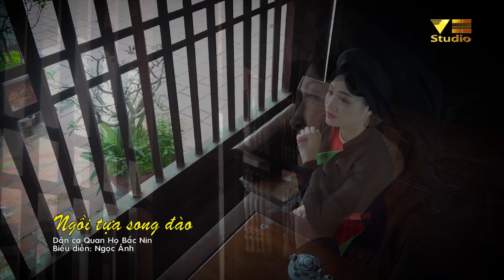Áo tứ thân bên Đình - Dân ca quan họ Bắc Ninh trong trẻo ngọt ngào nhất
Chào mừng quý vị đến với VanHong HDTV - Nơi các bạn sẽ được thưởng thức những ca khúc Dân Ca Quan Họ Bắc Ninh được chọn lọc rất kỹ lưỡng với chất lượng âm thanh và hình ảnh hàng đầu.
Chúng tôi luôn lắng nghe mọi đóng góp của các bạn để hoàn thành những sản phẩm âm nhạc tốt hơn.